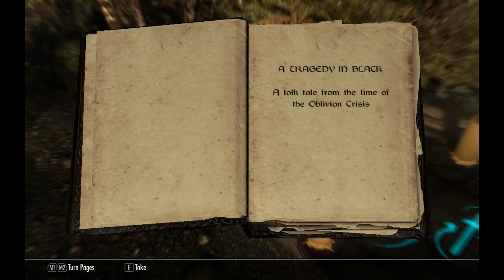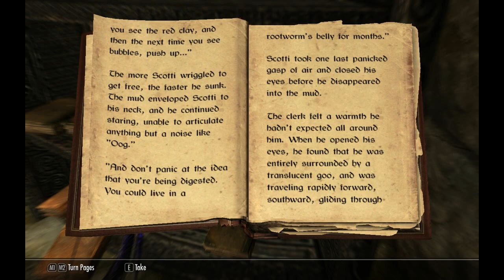mmillss in Skyrim - Laas Yah Nir!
I've been playing Skyrim for a few months now and I wanted to film a bit for posterity. This is not a full let's play series, but rather a couple of dungeon crawls to show the flavor of this very good game.

Game mods: none
Video captured with Fraps
Edited in Premiere Pro CS4